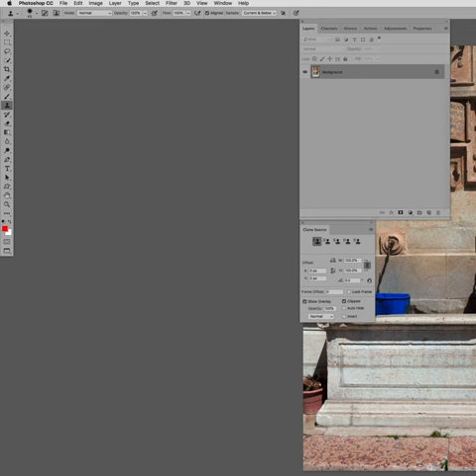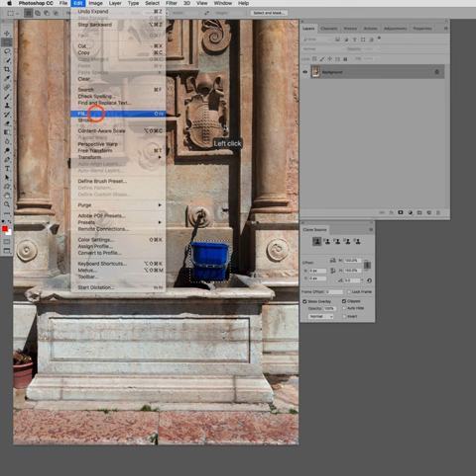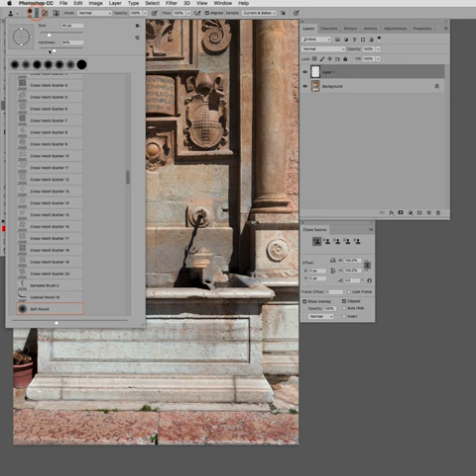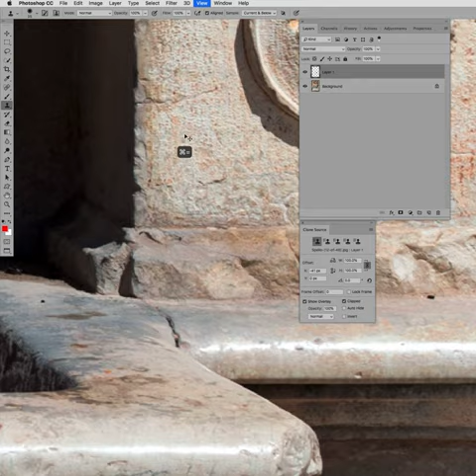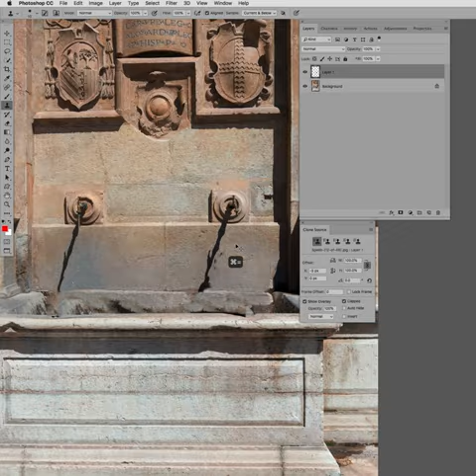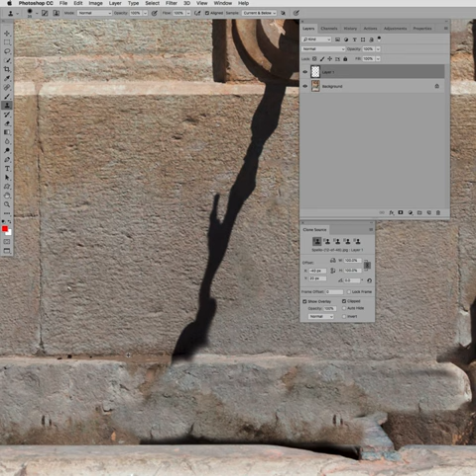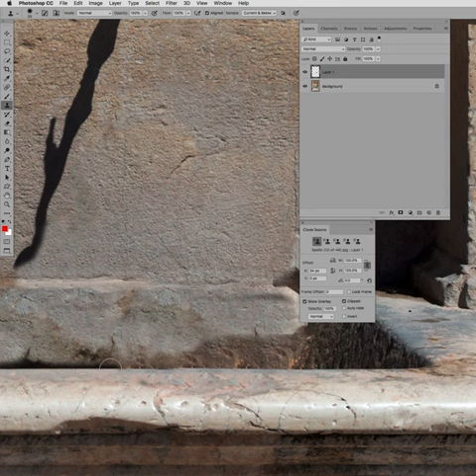ERASE THINGS AND PEOPLE 4